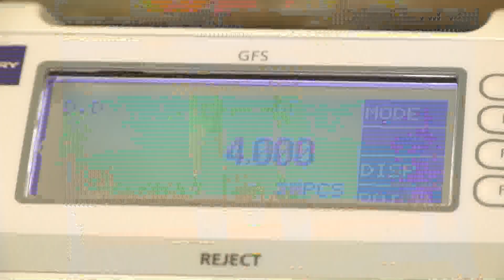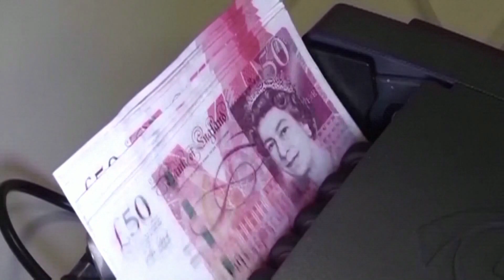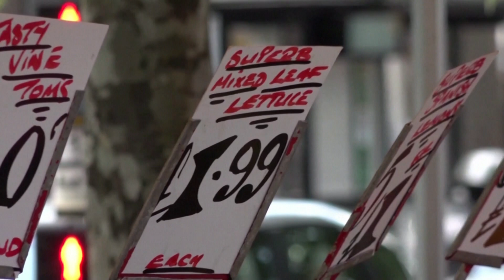Skrót informacji gospodarczych 17-08-2023 | Ekonomia Raport Flash